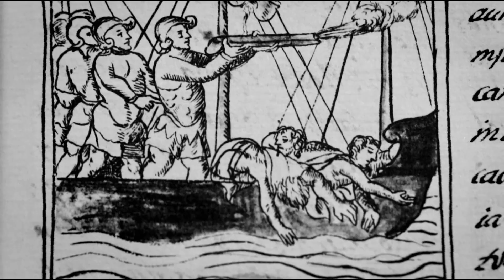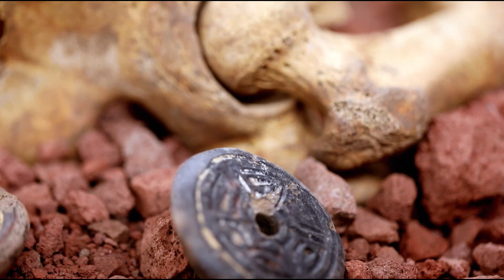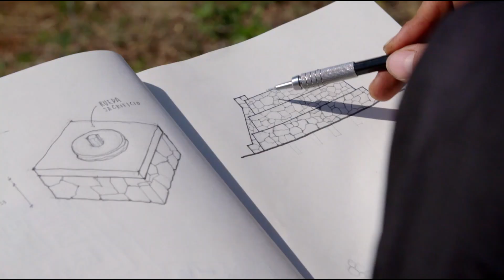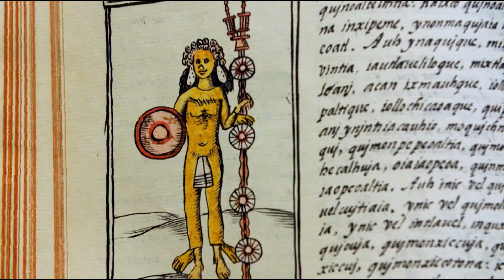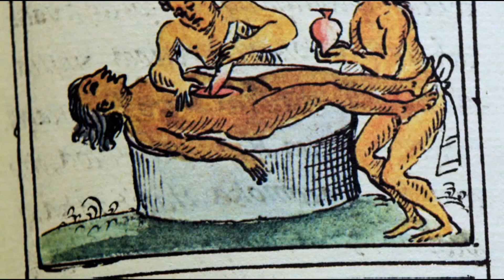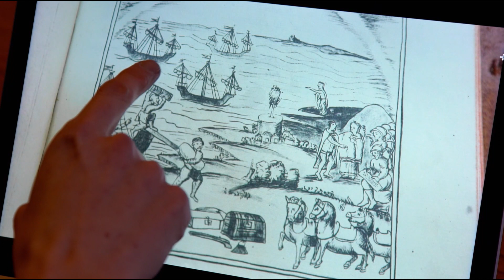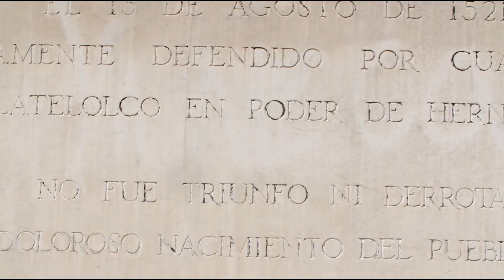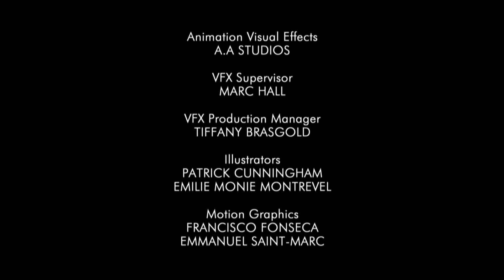Ep. 2 - Le piramidi perdute degli Aztechi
Programma MEDIASET - Le piramidi perdute degli Aztechi - Ep. 2

Un esperimento pionieristico per costruire una replica della piramide azteca, indagare sulle misteriose rovine della piramide dissotterrate nel cuore di Citta' del Messico.